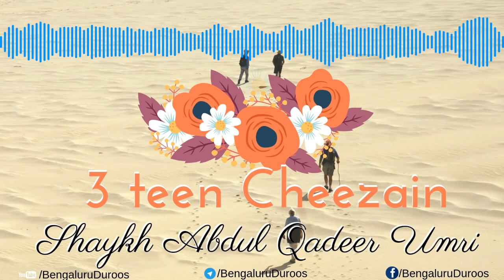Teen Cheezain | Shaykh Abdul Qadeer Umri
Topic: Teen Cheezain

This clip is taken from the lecture:
Ehsaas e Nadamat